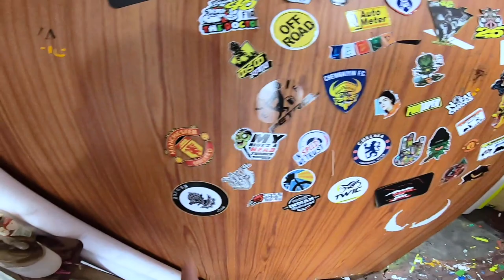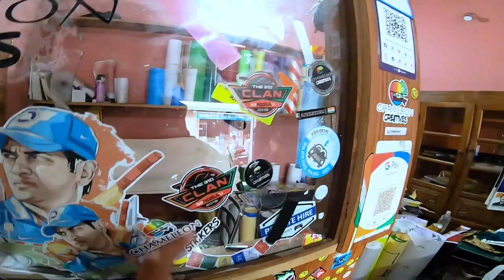Road Rage with Auto Driver while coming back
Just did some minor tinted black visor modification for my RR 310 and got my bike visor tinted. Awesome work done by Chameleon Creatives (Bangalore), find the location in description.

Accessories used for MotoVlogging:
GoPro Hero 7 Black
GoPro Hero 7 Black Mic Adapter

HUSTLE OUT!!!
Love from WICKED RIDER